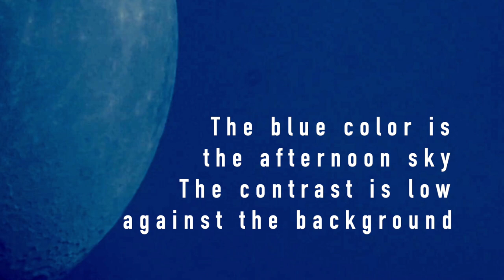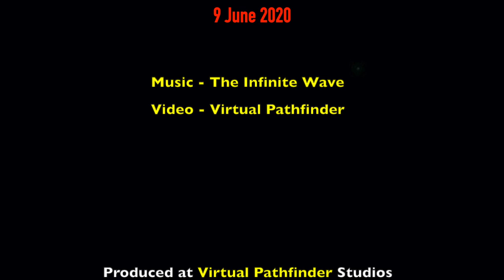The Sun and The Moon - Using Solomark Optics Solar Filter with Baader Planetarium Film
Virtual Pathfinder video "The Sun and The Moon Daytime - Using Solomark Optics Solar Filter with Baader Planetarium Film", produced 9 June 2020. Music by The Infinite Wave. This video is shot in the afternoon a couple of days ago, using a Solomark solar filter to image the Sun. The telescope and finder scope must be covered for this kind of imaging, since the optics acts like a magnifying glass. The solar filter transmits a very low proportion of the light, and the filter diameter is about 100mm, while the diameter of the film area is about 80mm.

The moon imaging daytime is not very good since the contrast against the sky is low. It also has a blue color which has less pixels in the camera sensor compared to green color. The blue color gives interesting images, but more details are visible when imaging against a dark sky.